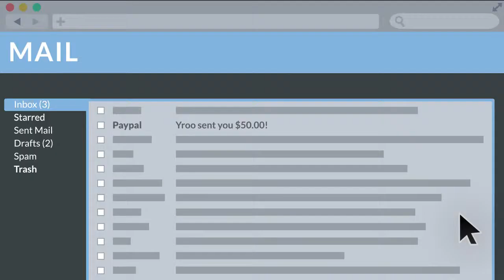Meet yroo — a new way to earn money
Yroo collects all the best brands in one place, so you can compare products and prices, find your favorite things, and earn money when you shop or share with your friends.